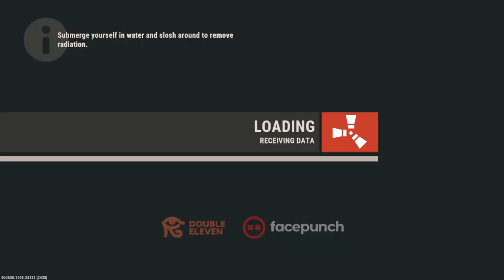Rust Console Edition - Public Test Branch_20230704225249